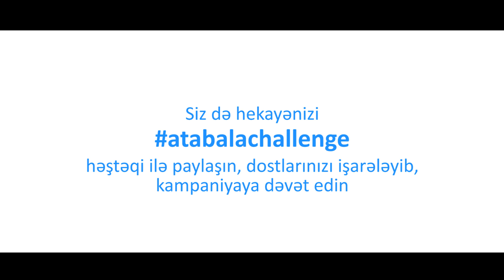Atabalachallenge Murad Dadashov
Atalar Günü münasibətilə 🌎-dakı bütün ataları təbrik edirik!

Bu çağırışın tərkib hissəsi kimi, bəzi ulduzlar sosial mediada özlərinin atalıqla bağlı şəxsi hekayələrini paylaşır, digər ataları öz uşaqlarının erkən inkişafında iştiraka və ataların bu inkişafa necə kömək edə biləcəkləri barədə danışmağa təşviq edirlər. Bizim bugünkü ulduzumuz Murad Dadashow ! O uşaqları ilə keçirdiyi vaxtı və bunun əhəmmiyəti haqda fikirlərini bizimlə bölüşür.

Atalar! Sözümüz sizədir. Gəlin siz də bu çağırışa qoşulun və uşağınızla keçirdiyiniz haqda qısa bir video və ya şəkil paylaşaraq atabalachallenge xeşteqi ilə işarələyin!